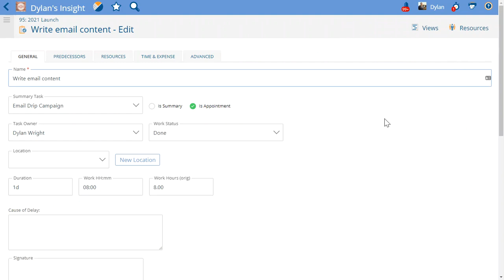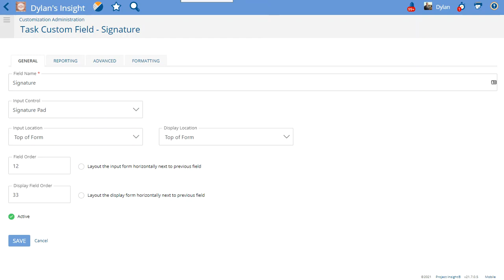Custom Fields - Signature Pad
Short video explaining how to use the Signature Pad custom field on the desktop. This field can also be used on the Mobile App, where the user will use their finger to 'sign' their signatures.